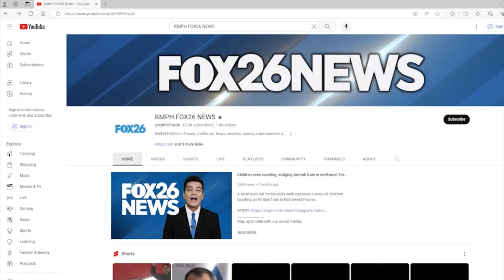Costco will start enforcing membership only rule in food court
Costco is changing the rules, or so says a mysterious Reddit user. 🕵️‍♂️ Are you up-to-date on the latest buzz? Fresno California 📺